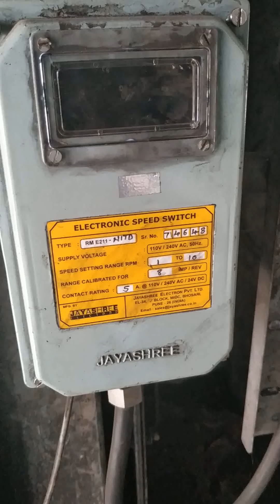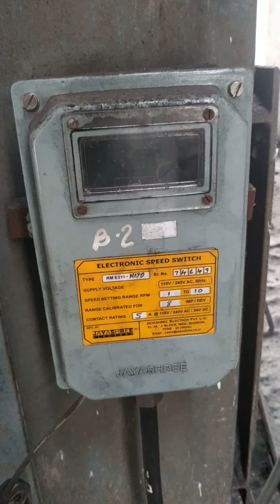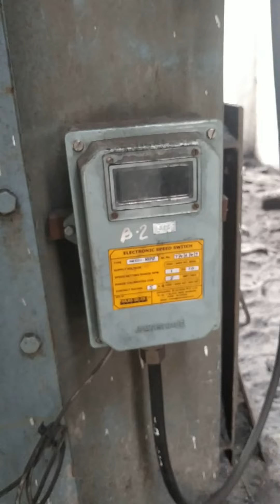ZSS zero speed switch /Electronics switch jayshree make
This ZZS is used in Rotating device to check weather machine is running or Not
In this video I expalaing About ZSS how it work and what is it's Part